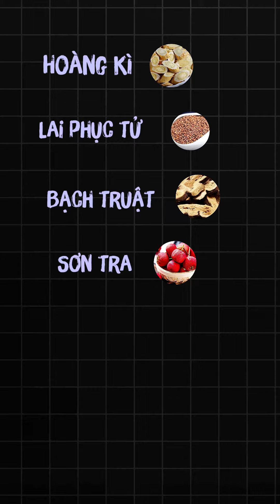IRO KIỆN TỲ CHO TRẺ EM PHẬT TỬ - Bổ sung chất dinh dưỡng, tăng cường sức đề kháng, kém ăn...!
Bác Sỹ Nguyễn Nam
15 năm kinh nghiệm trong nghành y học cổ truyền.
Đã từng làm việc tại các Bệnh Viện lớn.
Truyền thống gia đình Ba đời làm Đông Y.
Bằng Bác Sỹ ĐK và đã từng học tập tại Bắc Kinh -Trung Quốc.
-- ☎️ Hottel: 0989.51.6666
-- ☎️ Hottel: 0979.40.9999